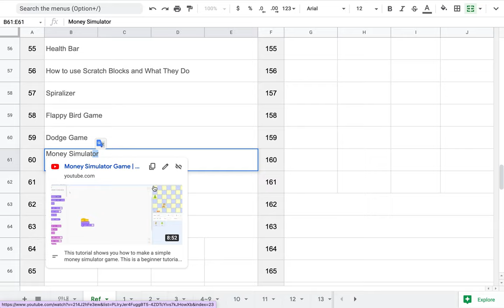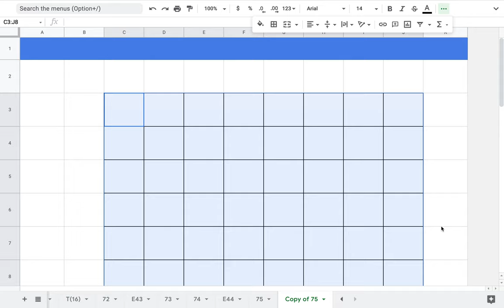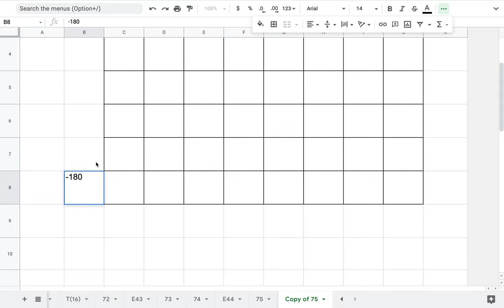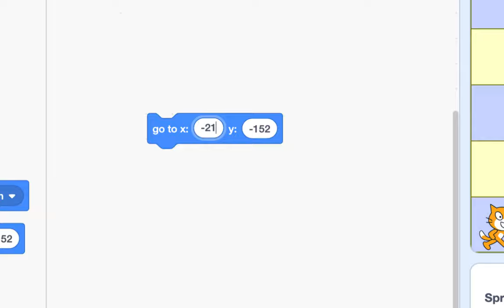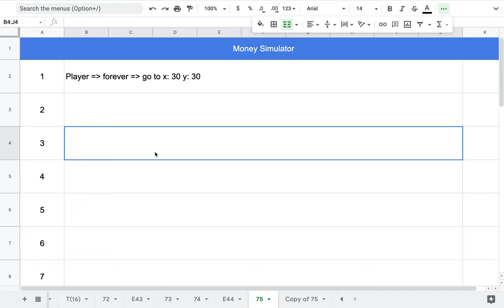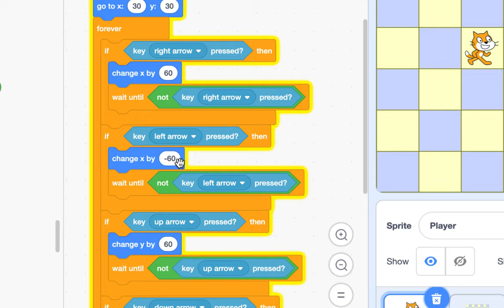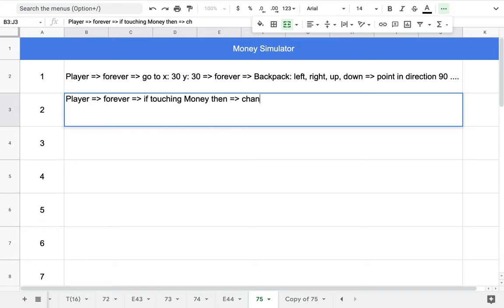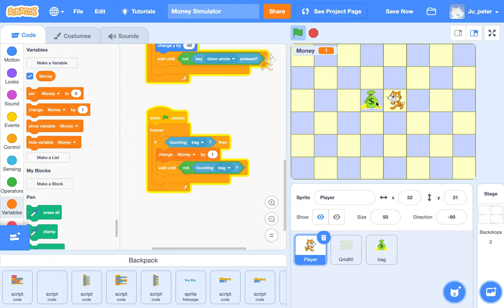[EMC] 122 - Money Simulator | Part 1